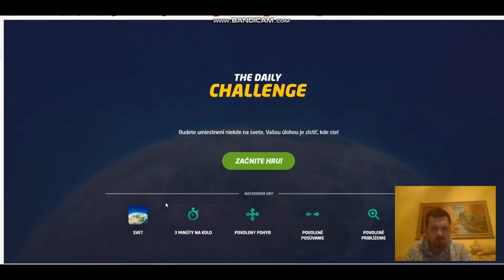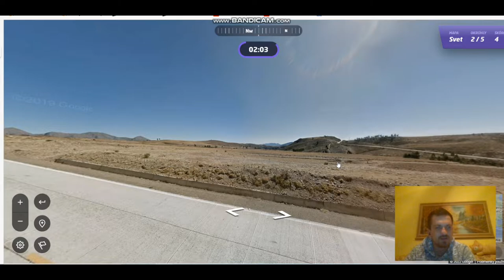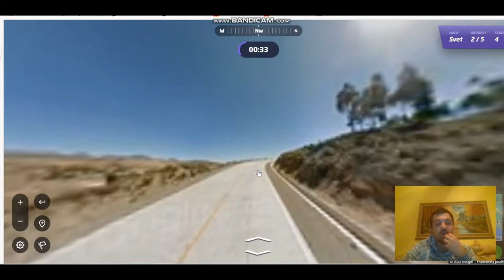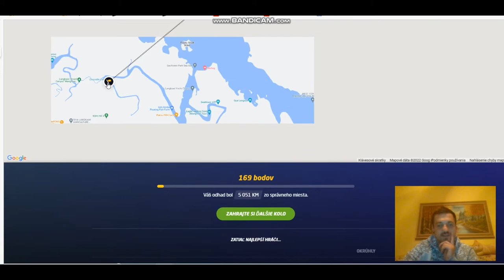NAJHORŠÍ GEOGUESSR V DEJINÁCH - Geoguessr #5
Nový diel série Geoguessr dnes sa pozrieme na mapy ktoré snáď nieje možné nájsť správne miesto

Točím na zariadenie Samsung A32

Video som strihal sám v programe Video Maker

Marťas
2022